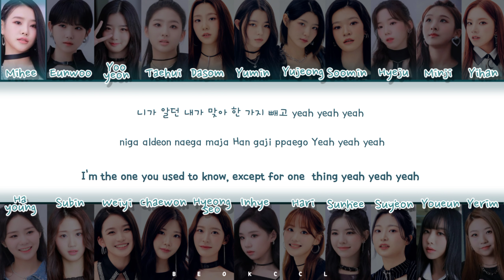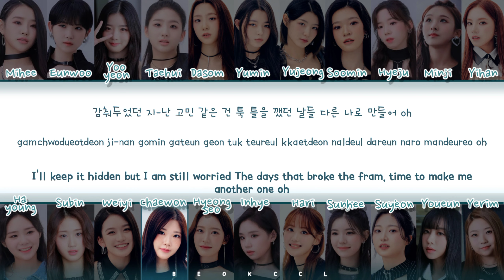[4TH GRADE] MY TEENAGE GIRL (방과후 설렘)- 'Same Same Different' Lyrics [Color Coded Eng/Rom/Han]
VIDEO CREATED BY: beokccl

NO COPYRIGHTS INFRINGEMENT INTENDED AT ALL

•{{Please Let Us Know If you Want to Removed This Song So That We Can Delete. }}

Artist: MY TEENAGE GIRLS (방과후 설렘)
Song: SAME SAME DIFFERENT
Album: